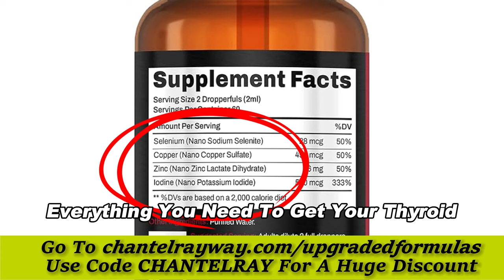What are the benefits of the Carnivore diet - with Dr. Anthony Chaffee! | WA Podcast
Welcome back to the podcast! In today’s must-listen episode, Chantel got to speak with Dr. Anthony Chaffee, to talk about What are the benefits of the Carnivore diet and Which veggies can cause inflammation?.

Dr Anthony Chaffee, a medical doctor and former professional rugby player, is giving a fresh lease on life to thousands of people around the World by professionally helping them shed weight and optimize health, without any medication, and helping to revitalize their lives and activity.

An MD in medical science, Dr Chaffee has conducted years of thorough research and study on devising ways to treat ailments differently and naturally, through dietary methods, physical exercise, and other lifestyle changes with scientifically supported methods.